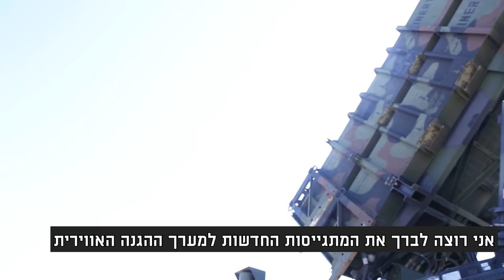רגע לפני הגיוס: מפקד מערך ההגנה האווירית מברך את הלוחמות החדשות